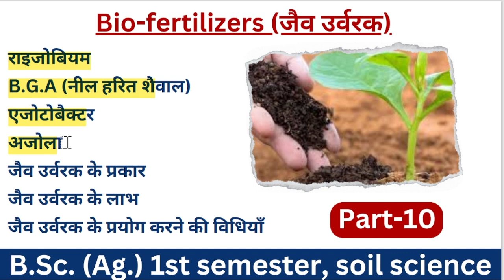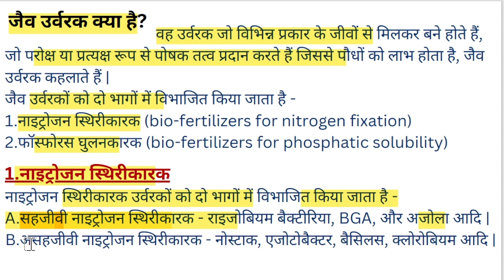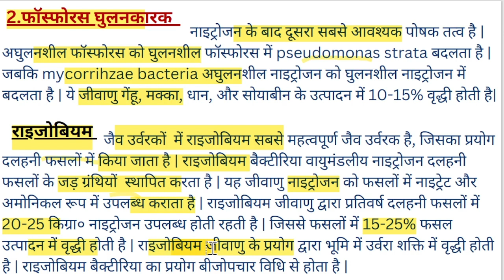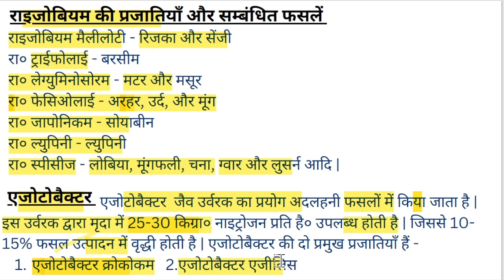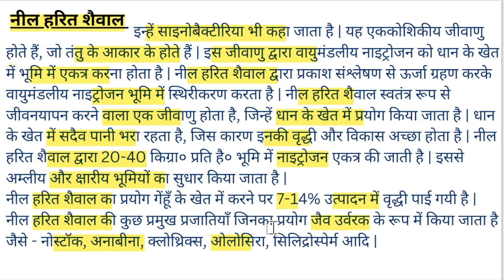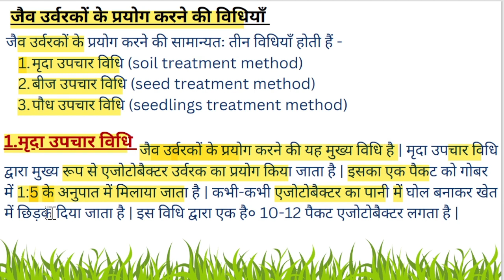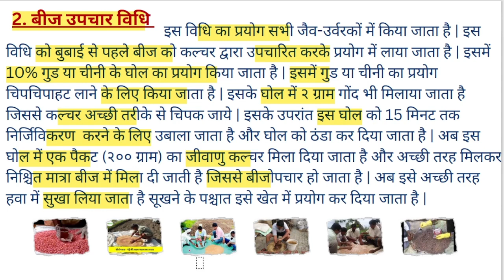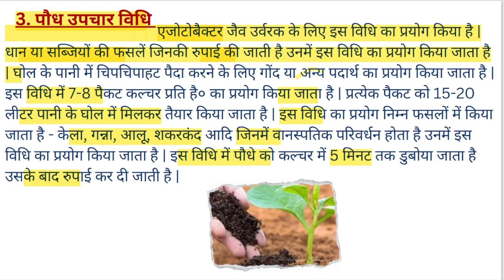जैव उर्वरक की सम्पूर्ण जानकारी | what is Bio-fertilizer?.Azolla, BGA, Rhizobium and Azotobacter etc.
हेल्लो दोस्तों
                  jk agriculture classes में आप सभी का स्वागत है , यह विडियो soil science का part-10 है इसमें आप सभी को जैव-उर्वरकों के बारे में सम्पूर्ण जानकारी देगे जिसमें जैव-उर्वरक का अर्थ और परिभाषा, जैव-उर्वरक के प्रयोग करने की विधियां, जैव-उर्वरक के प्रकार, जैव-उर्वरक के लाभ, जैव-उर्वरक क्या है? आदि के बारे में जानकारी देगें |

                                       यदि आप एग्रीकल्चर की किसी भी परीक्षा की तैयारी कर रहे हैं तो आपके लिए यह YouTube channel सबसे अच्छा है | क्योंकि इस channel पर आपको सिलेबस सहित क्लासें मिलेंगी और साथ में आपको टेलीग्राम पर सम्बंधित  MCQ Quiz और pdf file भी  मिलेगी जिससे आपकी प्रैक्टिस होती रहे | इस  YouTube channel पर आपको कृषि प्रवेश परीक्षा (Agriculture Entrance Examinations) जैसे - ICAR,CUET,UPCATET etc. और  अन्य कृषि परीक्षाओ (other Agriculture examinations) जैसे - IFS,FO,AO,TA, etc. की तैयारी कर सकते हैं  | यदि आप Agriculture से सम्बंधित हैं  तो इस चैनल को सब्सक्राइब करें और घंटी को दबाएँ  ताकि आने वाली हर विडियो की सूचना मिलती रहे |

Agriculture subjects-
1. Agronomy
2. Agriculture engineering
3. Agriculture Entomology
4. Dairy science
5. Agriculture Economics and marketing
6. Poultry farming
7. Plant pathology
8. Genetics and plant breeding
9. Soil science
10.Horticulture- (i)  Pomology
                 (ii) floriculture
                 (iii) Olericulture
                  (iv) Ornamental horticulture

other platforms for study -

related problems -
what is Bio-fertilizer?.Azolla, BGA, Rhizobium
जैव उर्वरक, जैव उर्वरक क्या है, जैव उर्वरक किसे कहते हैं, जैव उर्वरक क्या है कृषि में इसका क्या महत्व है, जैव उर्वरक पर संक्षिप्त टिप्पणी
जैव उर्वरक मृदा की उर्वरता को किस प्रकार बनाते हैं
जैव उर्वरक के लाभ
जैव उर्वरक किस मृदा की उर्वरता को बढ़ाते हैं
जैव उर्वरक क्या है कृषि में इसका क्या उपयोग है
जैव उर्वरकों की फसल उत्पादन में अनुप्रयोग का अध्ययन
जैव उर्वरक के रूप में सूक्ष्मजीव
खाद एवं जैव उर्वरक में अंतर
खाद और जैव उर्वरक में अंतर
खाद्य एवं जैव उर्वरक में अंतर
खाद्य और जैव उर्वरक में अंतर
जैव उर्वरक से आप क्या समझते हैं
इफको खाद
जैविक उर्वरक
इफको डीएपी
उपयोग में आने वाले उर्वरक एवं खाद
ऊर्जा खाद
तरल जैव उर्वरक
पी एस बी तरल जैव उर्वरक
जैविक खाद एवं जैव उर्वरक
जैविक डीएपी
ऑर्गेनिक डीएपी
ऋषि कृषि क्या ह -47%
ऋषि कृषि किसे कहते हैं
jaiv urvarak ka mahatva
jaiv urvarak ka vargikaran
jaiv urvarak ka krishi mein kya mahatva hai
किन्हीं दो जैव उर्वरकों के नाम बताएं
खाद एवं जैव उर्वरक में कोई तीन अंतर
विक घटक
जैविक क्या है
jaiv urvarak class 12th
jaiv urvarak class 12
डी कंपोजर के फायदे
डी कंपोजर क्या है
फास्फोरस खाद
फर्टिलाइजर क्या है
बायो फर्टिलाइजर क्या है
बायो फर्टिलाइजर
jaiv urvarak or jaivik khad
राइजोबियम तरल जैव उर्वरक
संस्था और समिति में अंतर
एसएसपी खाद क्या है
खाद क्या है
खाद
खाद के लाभ
ट्रायकोडर्मा उपयोग
ट्रायकोडर्मा
ट्रायकोडर्मा चे फायदे
ट्राइकोडर्मा फंगीसाइड
ट्राइकोडर्मा क्या है?
डी कंपोजर कैसे
तरल खाद क्या है
महाधन डीएपी
nano dap fertilizer
डी ए पी खाद का उपयोग
फर्टिलाइजर क्या है
फास्फोरस खाद
फर्टिलाइजर क्या होता है
फर्टिलाइजर
बायो खाद
माइकोराइजा का उपयोग
mycorrhiza in hindi
राइजोबियम क्या है
राइजोबियम कल्चर
राइजोबियम किसे कहते हैं
लिक्विड डीएपी
शैवाल की खेती
शैवाल